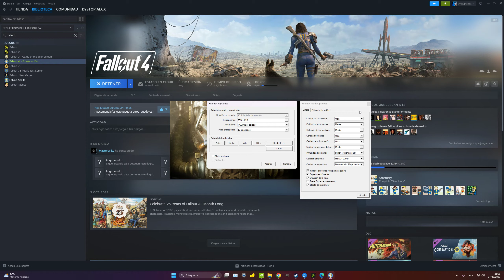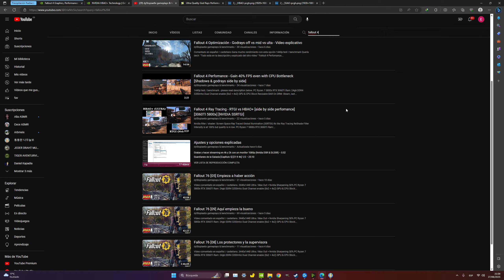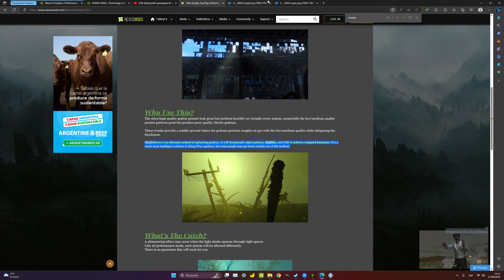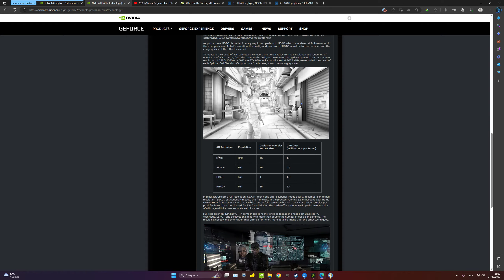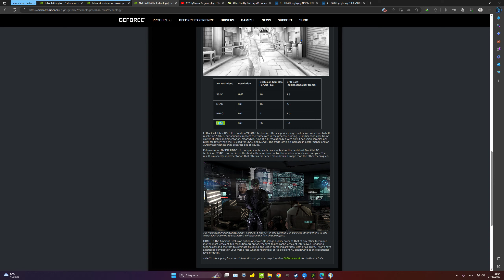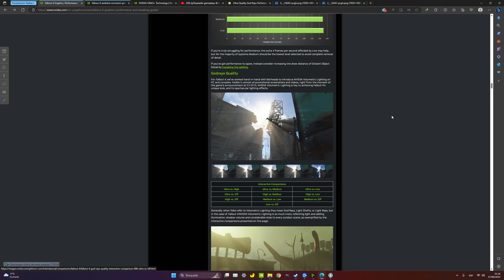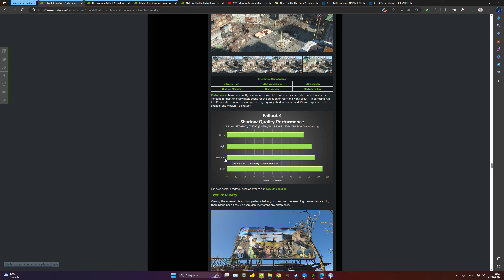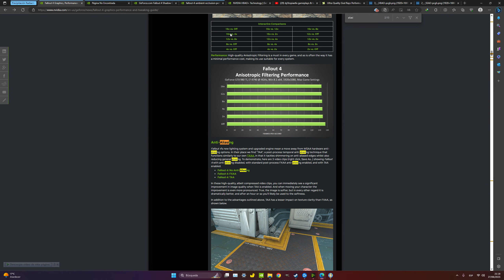Fallout 4 - Todos los ajustes gráficos explicados y recomendados en PCs decentes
Comentado en español / castellano

Las texturas y el anisotrópico por norma nunca se bajan exceptuando cuando hay problemas de VRAM

Fallout 4 Optimización - Godrays off vs mid vs ulta - Video explicativo

PC
Ryzen 7 5800x
RTX 3060Ti

DRM: Steam, last version, no mods, all dlcs but not texture pack
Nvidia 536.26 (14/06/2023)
Windows 11

5700xt 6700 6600xt 6700xt 6800
Ryzen 7 5800 x 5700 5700x 5600
Zen 3
MSI Afterburner
FPS
Rendimiento
Perfomance Test
Gameplay
Longplay
2k 2.5k 3k 4k
21:9 UW ULTRAWIDE
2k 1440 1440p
Jugamos a
SDR NO HDR
Nvidia AMD
Review
Analisis

Godrays  on vs off
gr off - gr on
Gana rendimiento
Mejorar frame rate
Zenimax
Todd Howard
Xbox Game Pass XGP
Bethesda Game Studios (BGS)
Bethesda Softworks
The Elder Scrolls Skyrim
Fallout 76
Creation Engine
Gamebryo